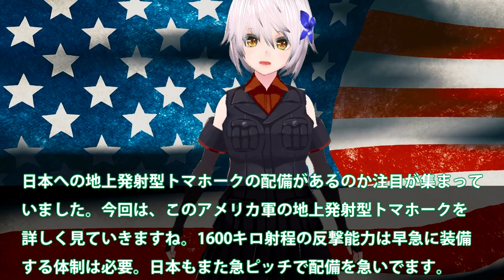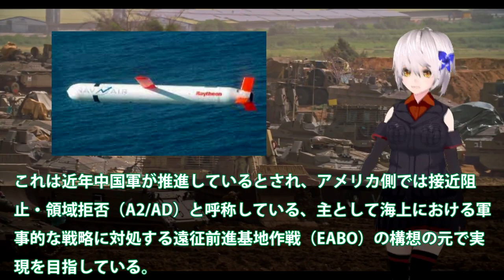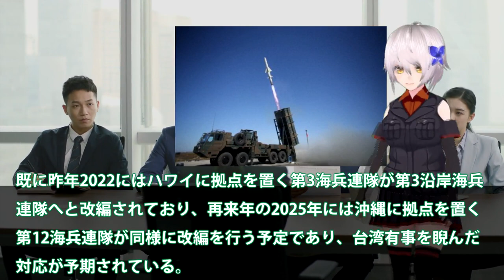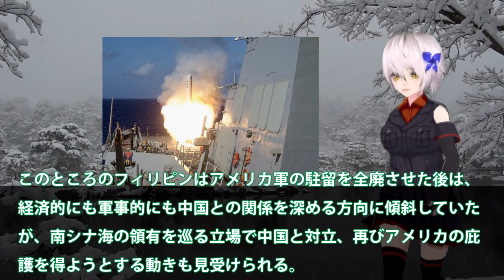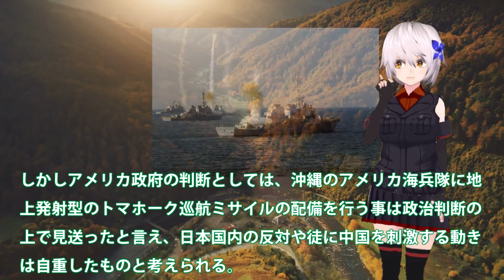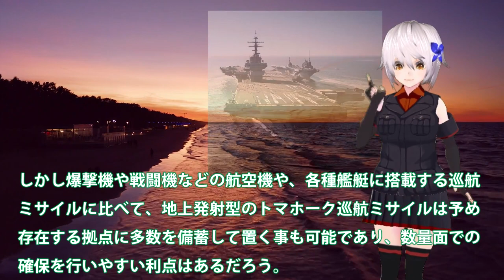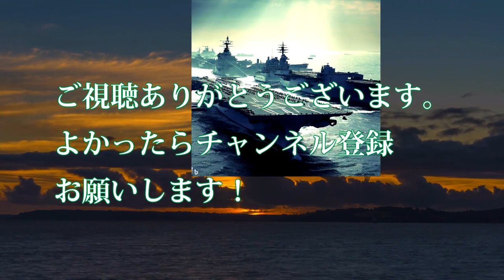陸自ショックトマホーク配備ナシか！米軍地上発射型トマホークは政治的？射程1600キロトマホークは空母・・・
関連動画
日米、矢継ぎ早の防衛力強化 「台湾有事」への備え着々！？【日経プラス９】（2022年10月31日）

引用・転載「出典：海上自衛隊ホームページ」
引用・転載「出典：航空自衛隊ホームページ」
引用・転載「出典：陸上自衛隊ホームページ」

遂に長射程巡航ミサイル１０００発以上の保有を日本政府が検討。抑止力はこれで十分？？弾道ミサイルの保有は？｜上念司チャンネル ニュースの虎側
【解説】どうなる？台湾有事  現地で見た“備え” 上陸作戦の壁…“離島奪取”が選択肢？
【検証】岸田首相のコトバ　“日本の安全保障の転換点”反撃能力　国会で明らかにした“手の内”と、求められる“国民へ届くコトバ”